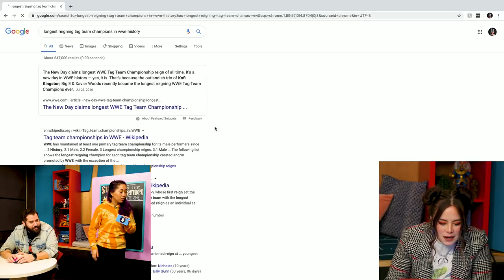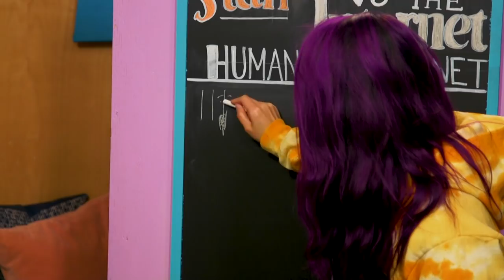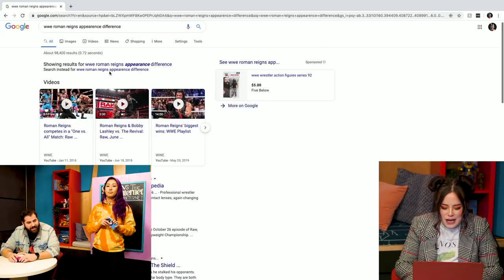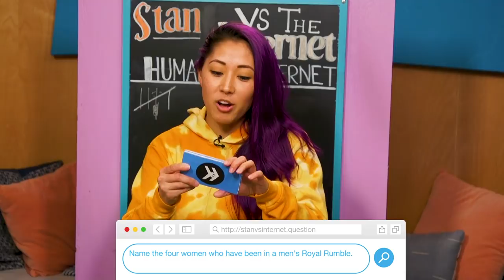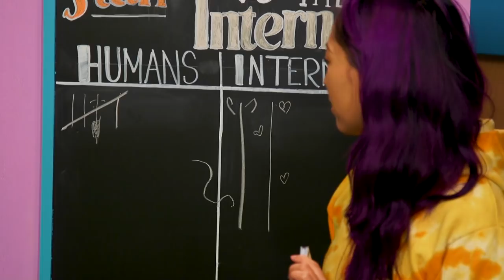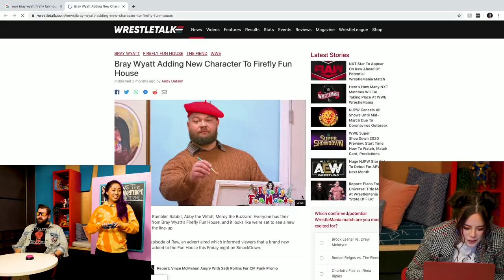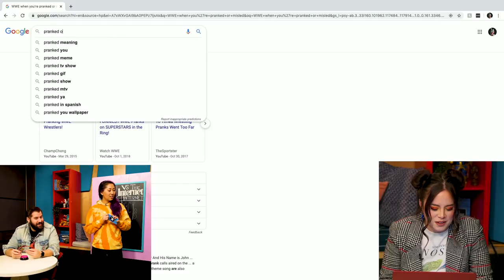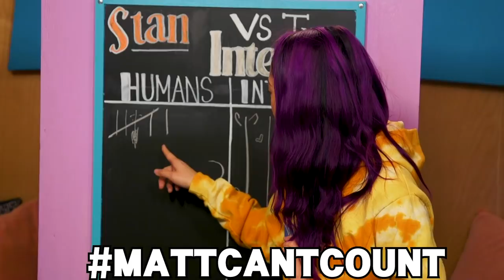Can We Stump an Ultimate Wrestling Fan? | Stan vs. Internet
Can wrestling superfan Matt Raub answer oddly specific trivia about his one true love, or will Sarah with internet access be able to beat him? This is STAN VS. INTERNET!